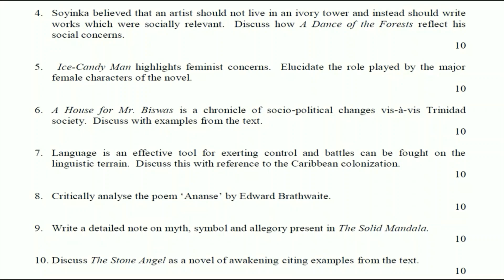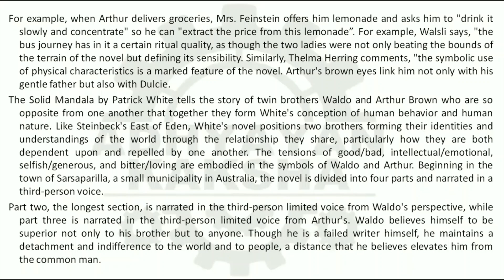MEG 08 - NEW LITERATURES IN ENGLISH - IGNOU SOLVED ASSIGNMENT 2022-2023 JULY 2022 JAN 2023 STUDENTS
MEG 08 - NEW LITERATURES IN ENGLISH - IGNOU SOLVED ASSIGNMENT 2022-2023 - JULY 2022 - JANUARY 2023 STUDENTS

THIS ASSIGNMENT CONTAINS QUESTIONS:
1. Canada’s literary enterprise has passed through many stages. Discuss its journey and the impacts that have helped Canada to evolve its own literary traditions and identity.
2. Write a detailed note to show how the literatures in English, emerging from South Asia, reflect the colonial encounter.
3. Through his novel, A Grain of Wheat, Ngugi presents his views about the British colonial rule in Kenya. Discuss with examples from the text.
4. Soyinka believed that an artist should not live in an ivory tower and instead should write works which were socially relevant. Discuss how A Dance of the Forests reflect his social concerns.
5. Ice-Candy Man highlights feminist concerns. Elucidate the role played by the major female characters of the novel.
6. A House for Mr. Biswas is a chronicle of socio-political changes vis-à-vis Trinidad society. Discuss with examples from the text.
7. Language is an effective tool for exerting control and battles can be fought on the linguistic terrain. Discuss this with reference to the Caribbean colonization.
8. Critically analyse the poem ‘Ananse’ by Edward Brathwaite.
9. Write a detailed note on myth, symbol and allegory present in The Solid Mandala.
10. Discuss The Stone Angel as a novel of awakening citing examples from the text.